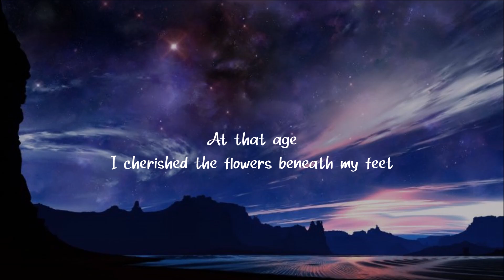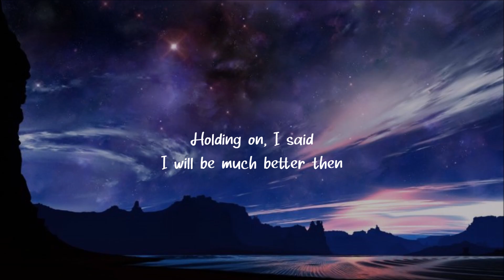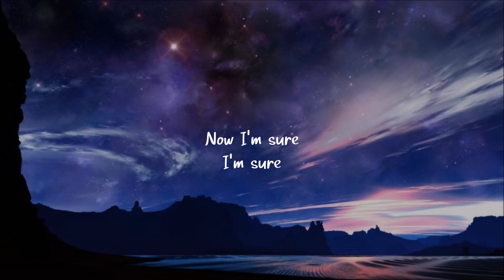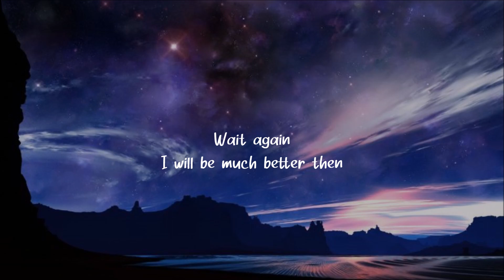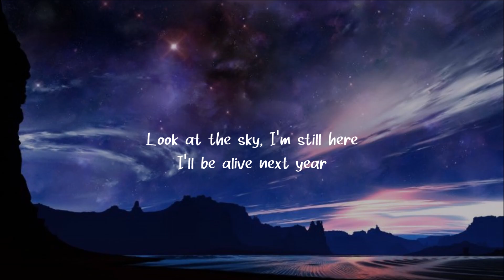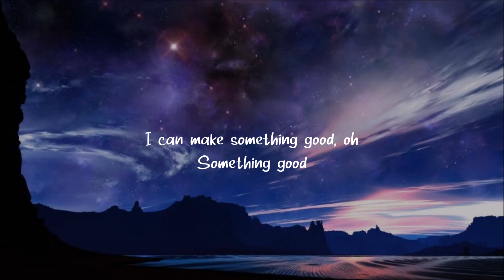Porter Robinson - Look at the Sky Lyrics